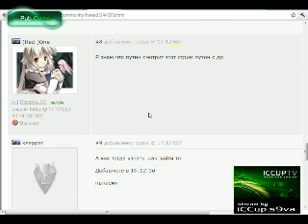[Top VODs] - pub game iCCup.s9va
Стример iCCup.s9va
Игра - pub game